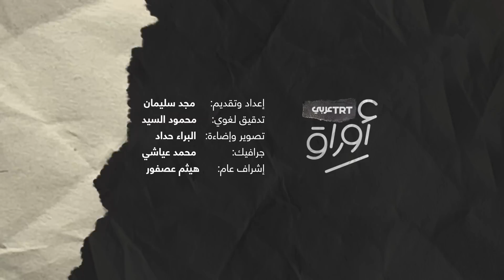خريطة الإسلام تستهدف حياة مسلمي النمسا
حكومة النمسا تحرّض ضد المساجد وأئمتها.. ماذا تعرف عن خريطة الإسلام التي أعلنتها فيينا وأثارت مخاوف المسلمين هناك؟